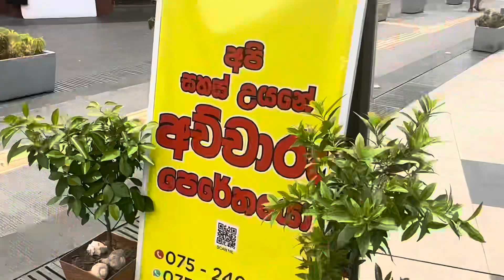අච්චාරු පෙරේතයන්ට කියාපු තැන😋| සහස් උයන අච්චාරු පෙරේතයෝ| Kandy|Sahas Uyana